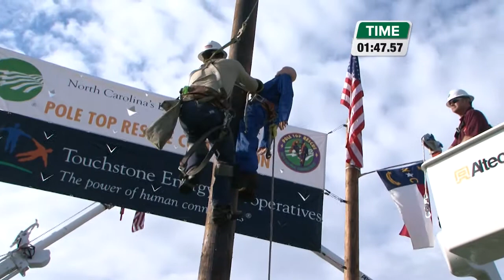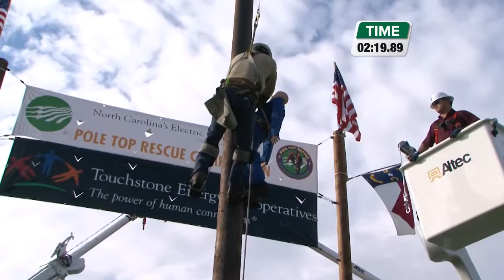2014 Pole Top Rescue Competition — Lee Bain, Four County EMC